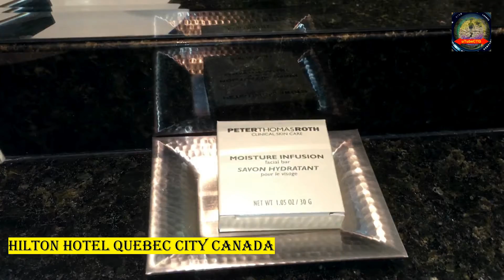Hilton Hotel review | Quebec City Canada Vacation Travel Guide | uTubeCTG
Under the Sea Journey of the Little Mermaid Walt Disney World Magic Kingdom Complete Ride | uTubeCTG
Skate fish | This fish almost has a human face! Don't miss, watch the video now! uTubeCTG

Hilton Hotel - 1100 Boulevard René-Lévesque E, Québec, QC G1R 4P3, Canada